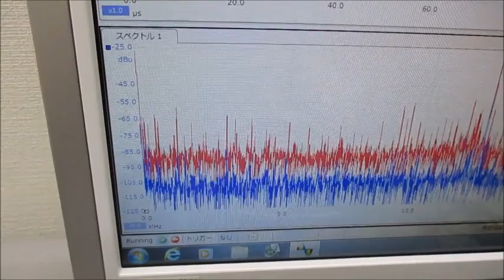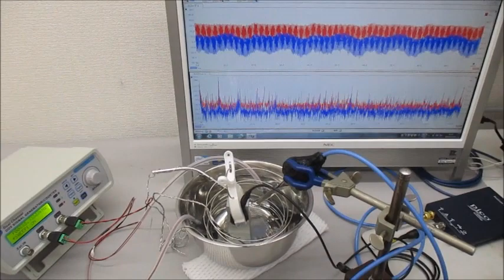オリジナル超音波実験動画（超音波システム研究所）